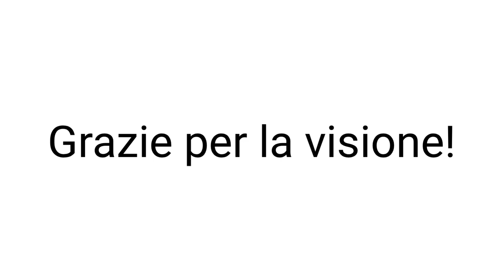E191 023 EVMRail ed E494 CFI e Captrain ~ Una giornata alla stazione di Treviglio | 40° parte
Benvenuti nella 40° parte della rubrica "Una giornata alla stazione di Treviglio Centrale".
In questo video:
00:14 E483 318 Medway
TC Milano Smistamento-Trieste Campo Marzio

01:02 E494 212 CFI
MRS Cervignano Smistamento-Arena Po

03:46 E652 MIR
MI San Zeno Folzano-Milano Smistamento

04:14 E652 020 MIR
MRS Verdello Dalmine-Venezia Marghera

05:36 E191 023 EVMRail
EUC Torino Orbassano-Villa Opicina

06:17 E494 006 MIR
TC Brennero-Novara

07:53 E494 510 Captrain

08:29 Casaralta TN + E464 405 TN
RE 2634

09:32 E494 554 Locoitalia
TEC Chiasso Smistamento-San Zeno Folzano